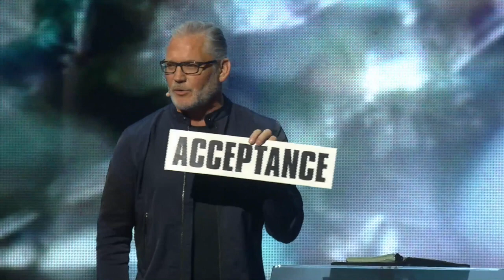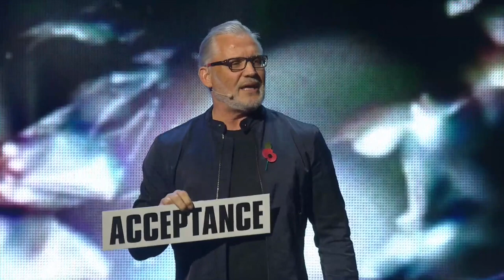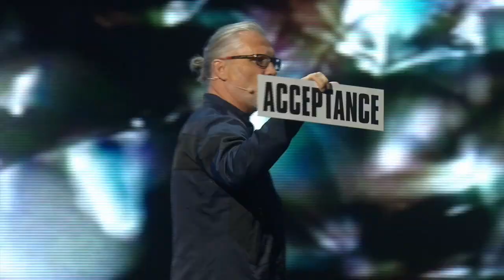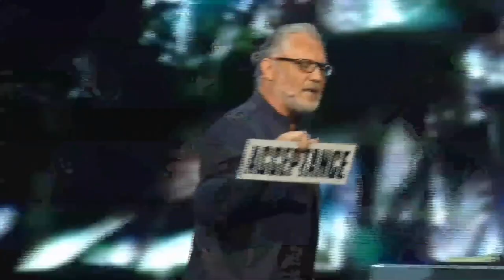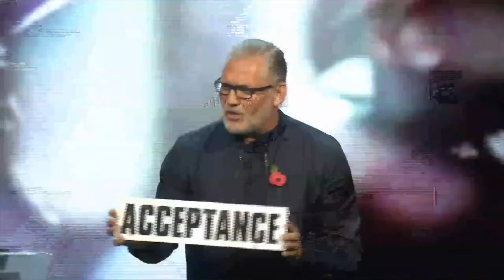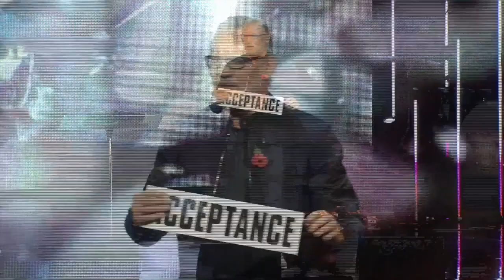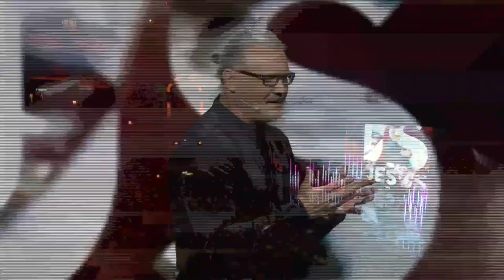Acceptance Precedes Change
This was ‘THE’ defining issue in the early church and in my opinion it’s still a huge issue for us.
God accepts us without first requiring any change from us, because his acceptance can’t be earned, it’s a grace gift.
We however have behaved as if acceptance belongs to us and we can charge people what we want for it.
Acceptance precedes change and that is and always will be the at the heart of the gospel!
We gotta stop charging people for what we freely received.

Visit paulscanlon.com for more information on seminars, resources and to keep up to date with Paul Scanlon.